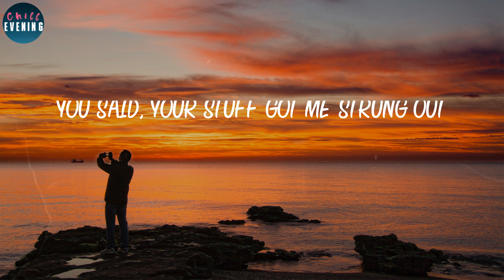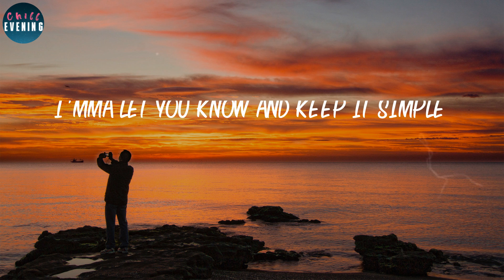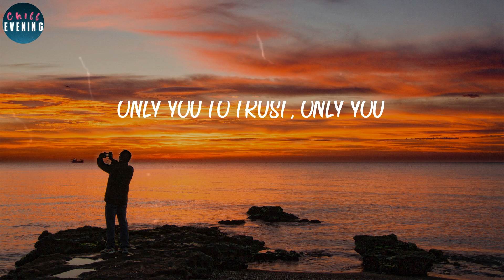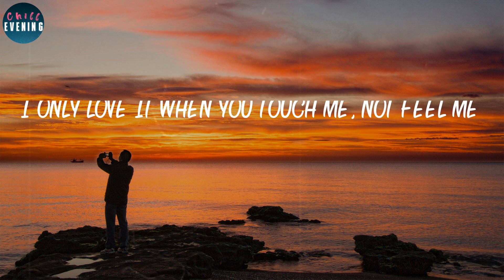The Weeknd - The Hills (Lyrics) ~ I only call you when it's half past five